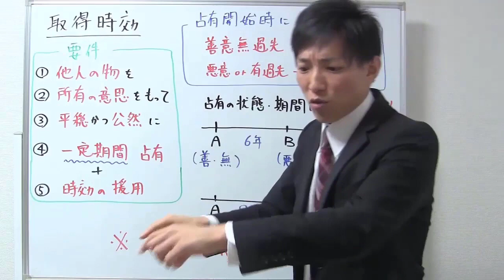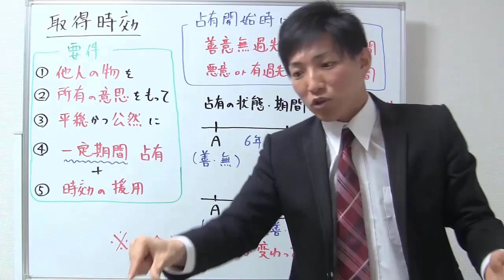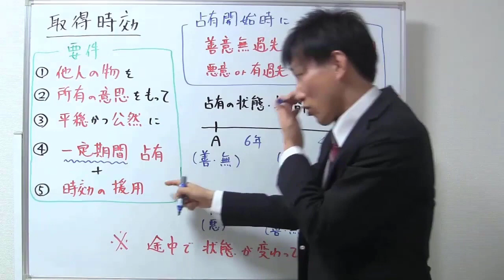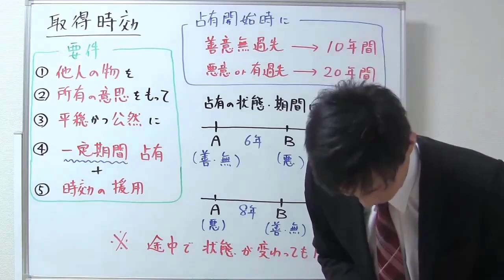【宅建】取得時効の基本